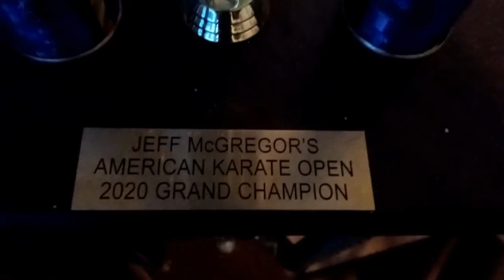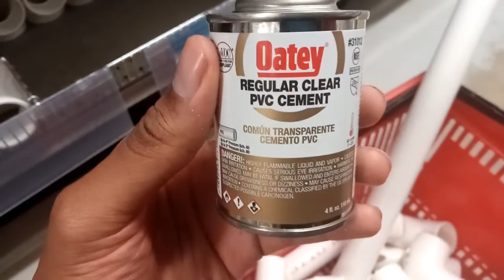I MADE PARALLETTES FOR THE FIRST TIME! | JEREMIAS DRAGON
PLEASE STICK AROUND TOWARDS THE END TO FIND OUT WHAT I HAVE IN STORE FOR YOU GUYS! In this video,
I will be making my very own parallettes from PVC tubes! So that not only I can make amazing videos. But I will also make behind the scenes and much more!